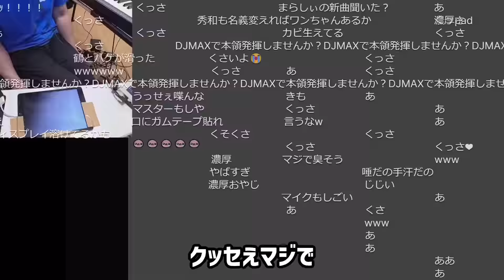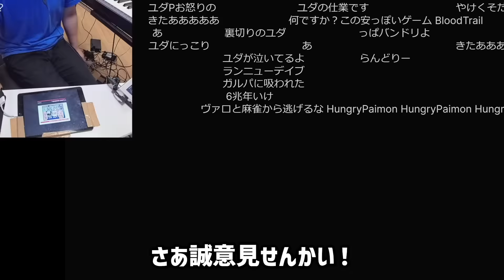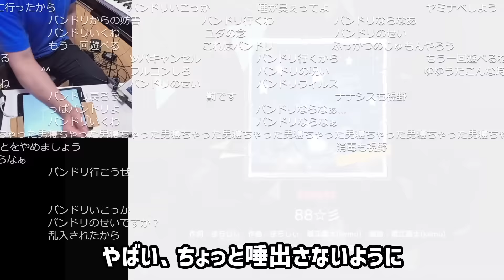ゆゆうた、プロセカ配信中にガルパに乱入される【2023/03/29】